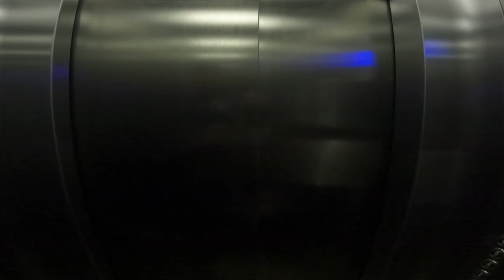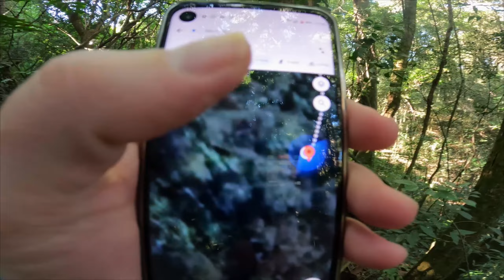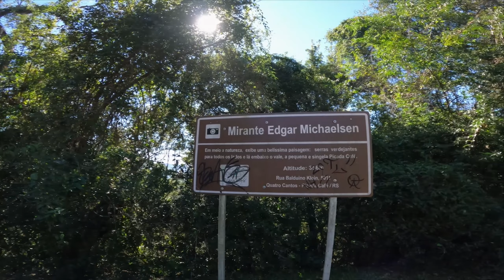PICADA CAFÉ/RS | UMA CIDADE CHARMOSA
🔵 Se quiser apoiar se tornando membro e ficar mais perto da gente  será muito bem vindo no nosso apoia.se acesso ao grupo no whats

Fala viajantes. tudo bem com vocês ?
 MORRO DO VENTO
 Um dos lugares que nós gostaríamos de ter ido neste dia mas estava fechado fica a dica ai para vocês o lugar é muito lindo, aqui abaixo o link com o contato e localização. 📌
 PARQUE HISTÓRICO JORGE KUHN
 O Parque Histórico Municipal Jorge Kuhn é a perfeita harmonia da natureza com o lago, as flores, o arroio e a preservação de prédios históricos, este constitui-se em referência para quem transita pela Rota Romântica junto a BR 116. Além destas perspectivas apresenta um núcleo de prédios históricos, centro de eventos, restaurante e cafeteria, feira da agricultura familiar, artesanato e produtos orgânicos. Excelente local para prática de esportes ao ar livre e fotos. A propriedade da família Kuhn adquirida pela administração municipal em 2004, constitui a partir desta data o Parque Histórico Municipal Jorge Kuhn, testemunho e memória original das atividades econômicas e sociais do final do século XVIII e XIX, patrimônio histórico imensurável de Picada Café e região.

PROCURANDO PRODUTOS PARA SUAS AVENTURAS, VIAGENS OU TRILHAS NÓS COMPRAMOS NA AMAZON, MELHORES PREÇOS COM QUALIDADE E SEGURANÇA
 ⏬⏬ SÓ CLICAR NO LINK ABAIXO ⏬⏬

Espero que gostem um forte abraço e até o próximo
Um forte abraço Rafa e Sana👧👦